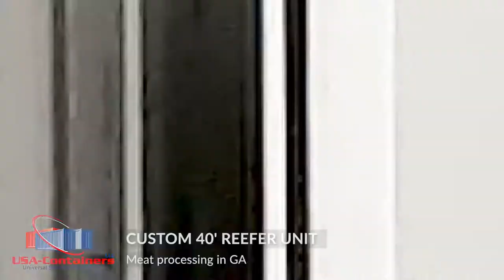40ft Reefer for Meat Processing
USA-Containers, LLC Custom 40' refrigerated container for meat processing.